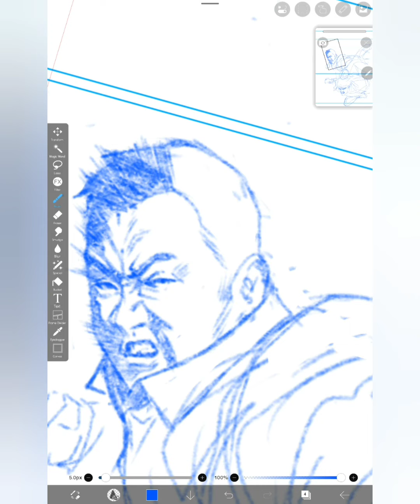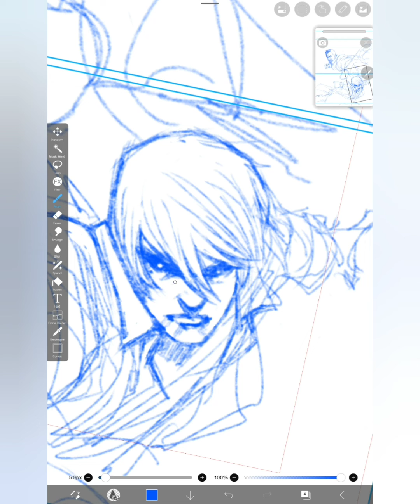[ibisPaint] DON LEE IN AN UNFINISHED PAGE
just drawing a comic book page with Don Lee in it. i'll finish it, its a series of fanfic pages.

ALL SHOOK UP by abbynoise